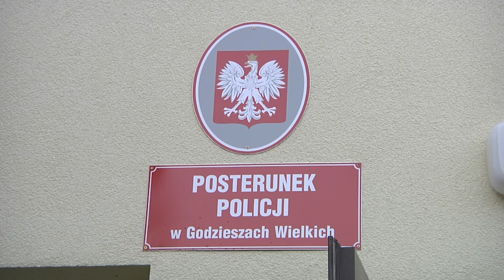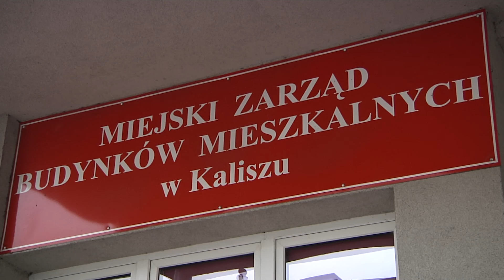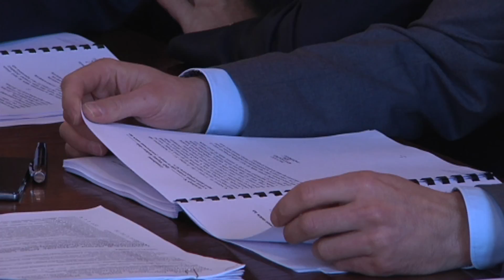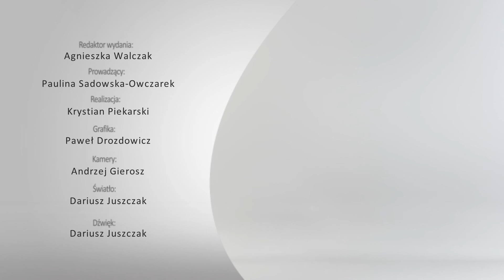Przegląd Tygodnia 24.10 - 28.10